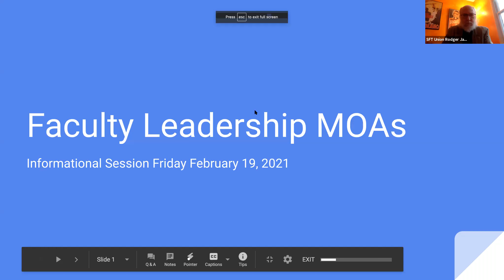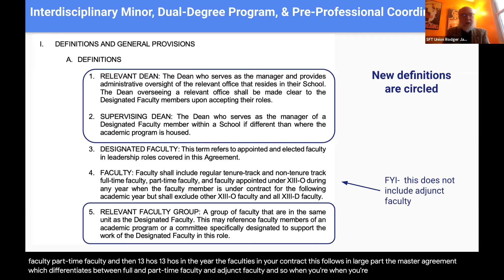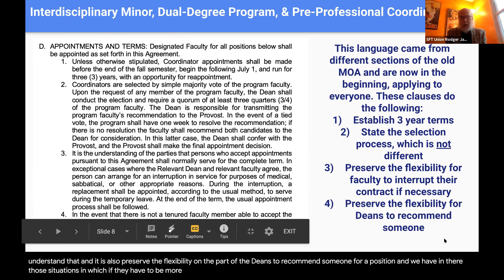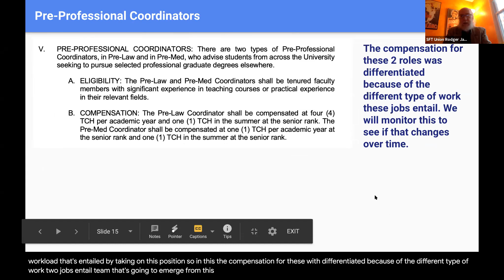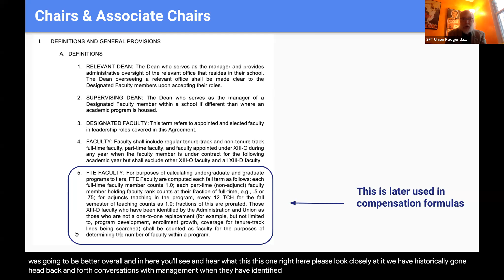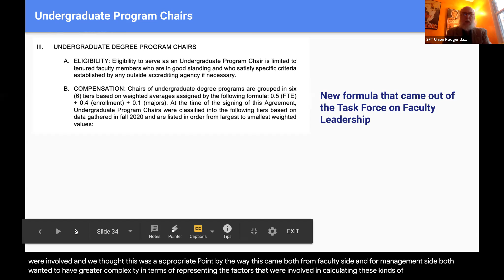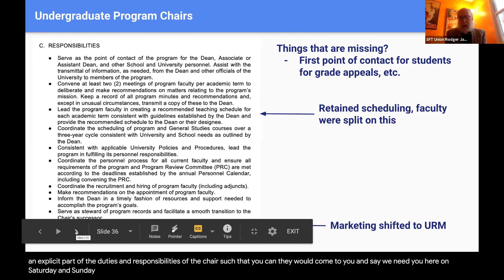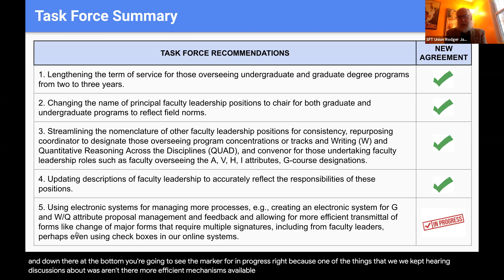SFT Faculty Leadership MOA Presentation (2.19.2021)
Local 2275 President Rodger Jackson introduces members to the three new agreements governing faculty leadership positions:
~Memorandum of Agreement: Undergraduate, Graduate, and Associate Program Chairs (2020),
~Memorandum of Agreement: Convenors for General Studies, First-Year Seminars, Quantitative Reasoning (QUAD) and Writing (W) (2020), and
~Memorandum of Agreement: Interdisciplinary Minors, Dual-Degree Program, and Pre-Professional Coordinators (2020)